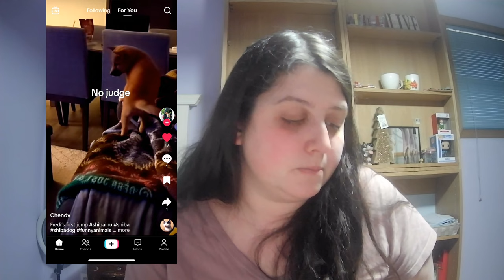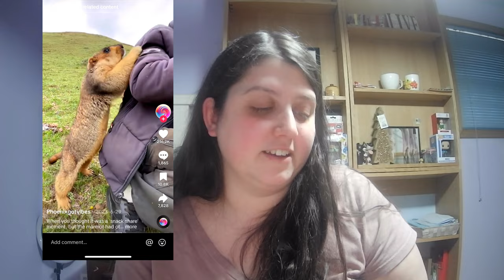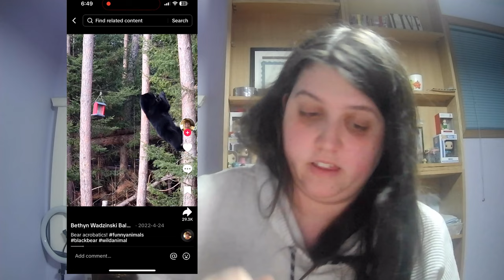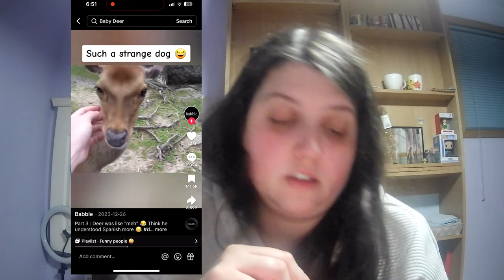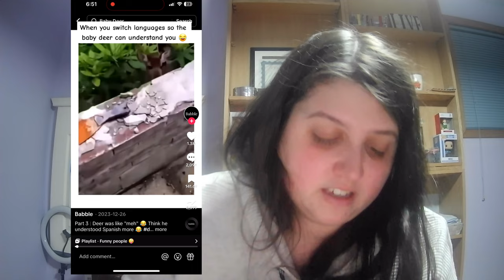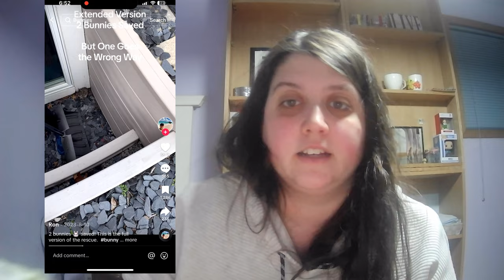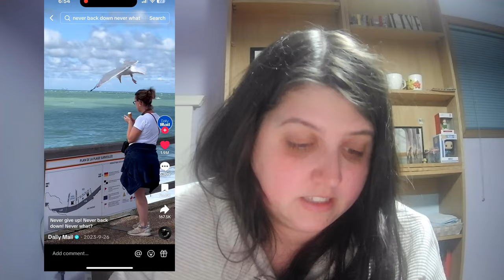Reacting to Funniest Animals Online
Welcome friends

  These are hilarious enjoy these videos and hopefully they'll make your day.

@kotovichnikki - instagram
@nicolekotovich429 - TikTok